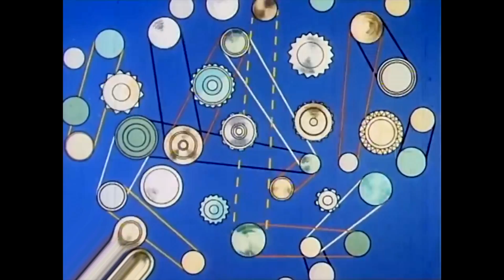Running on Empty [Jackson Browne Cover + Gas Visuals]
Gas is expensive so we avoid pumps